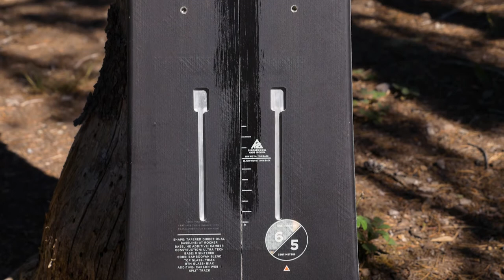K2 JOY DRIVER SPLIT—2018 Snowboards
A team favorite, the precision focused Joy Driver Split is built to escape the lift lines and powder frenzy of the resort.  Responsive camber between the fine tunable inserts creates an aggressive and confident ride for charging steep couloirs and wide-open faces. Built in nose and tail grommets make the transition from skin to ride mode and back quicker than ever, even with gloves or mitts.

Features:
- Bambooyah™ Core – Strong, stable, full of pop, and a 5 Year Warranty against breakage.
- Z-Clip™ Skin Attachment – Attach in both the tip and tail
- Camber mid-section with slight rocker in the tip and tail

Available in sizes: 159, 165

Looking for more information? Easy.